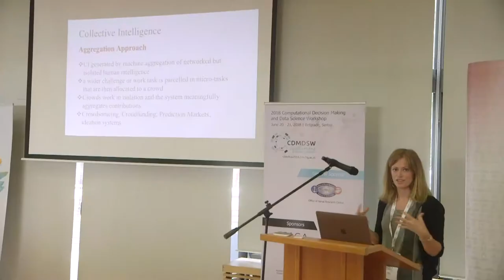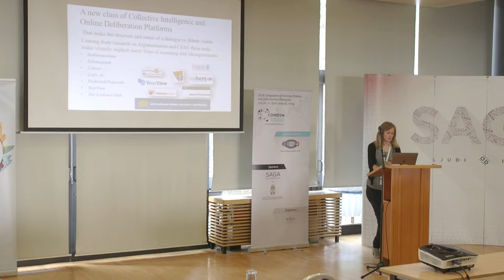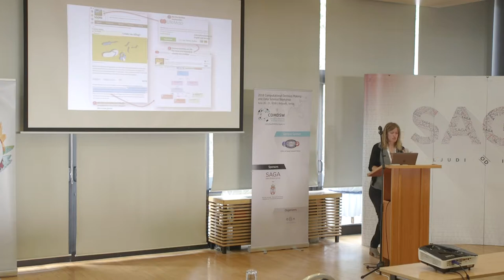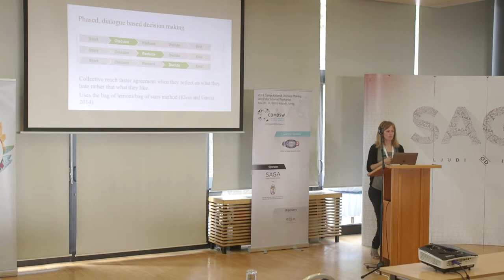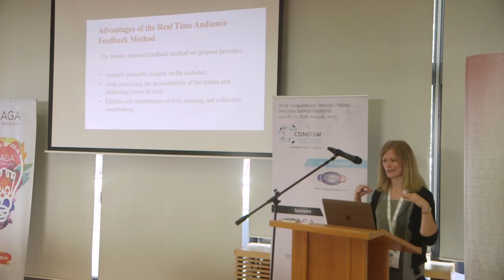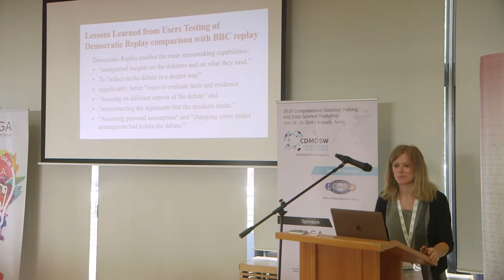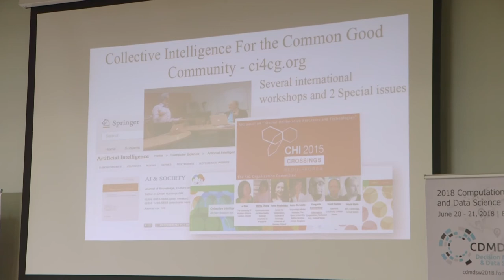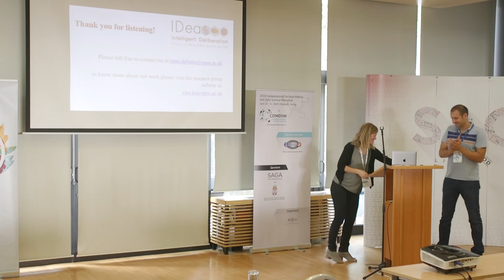Anna De Lido - Discourse Centric Collective Intelligence for the Common Good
Lecturer: Anna De Lido

Title: Discourse Centric Collective Intelligence for the Common Good

Abstract:
At its most ambitious, research into Collective Intelligence (CI) seeks to develop the conceptual foundations and sociotechnical infrastructures to increase our ability to resolve complex problems by combining individual contributions of large numbers of globally distributed experts and stakeholders. The importance of this research is paramount, as humanity now finds itself constantly and increasingly faced with a range of highly complex problems – such as climate change, the crisis of democracies, the spread of disease, international security, scientific collaborations, product development, and so on.

In this context, our research looks at how collective intelligence can emerge by enabling better collective dialogue, debate and deliberation. We seek to understand the forms of CI that can be constructed through discourse and action, which enables advanced forms of collective sensemaking such as idea generation and prioritization, argumentation and deliberation.

In this talk we focus on the application of such discourse oriented CI forms, methods and tools in social innovation contexts, and describe research advancements and open questions from the Catalyst project  We also describe recent developments from the Election Debates Visualisation project and discuss how discourse centric CI paradigms can change the way we experience and engage with Politics.

Finally, we discuss two main future research avenues for discourse centric Collective Intelligence research: i. enabling ideation and deliberation at unprecedented scales; and ii. devising new forms of human-machine conversational intelligence. We suggest that, as the power and ubiquity of data driven and AI technologies grows, new forms of conversational intelligence, which allows many (human – machine) voices to contribute to structured, effective, unbiased conversations, will become fundamental to the development of explainable, accountable and intelligent group decisions that people can trust.